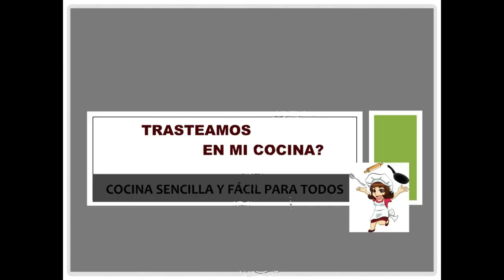¿Estás Listo para la Deliciosa Experiencia de Esta TARTA de QUESO y PERA?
Y yo sigo preguntándome, ¿de verdad hay alguien que pueda resistir a no comerse un buen trozo de tarta de queso? Dulce, suave, cremosa, deliciosa,… Yo salivo sólo de pensar en lo rica que está.
Es tan fácil y se prepara tan rápido que no te valdrán excusas para hacerla. Deja fuera la pereza, ponte el mandil y cocínala conmigo.
Ni tiempo a hacer la foto. Disfruta de lo lindo con esta tarta de queso con yogur de pera. ¿Empezamos?
TARTA de QUESO con PERA
INGREDIENTES
• 2 yogures con trozos de pera
• 200 ml de nata para montar
• 400 grs de queso crema
• 3 huevos L
• 125 grs de azúcar blanco
• 50 grs de maicena

¿Cocinamos junt@s?
Serás bienvenid@ en cada uno de ellos.
Recuerda que todos son GRATIS y no te compromete a nada. Solo a darme un LIKE de vez en cuando.
Un abrazo
trasteamos en mi cocina, repostería, trasteamos en mi cocina?, tarta de pera, reposteria